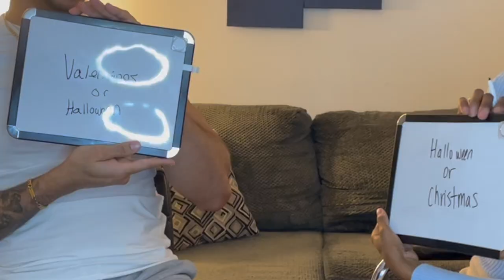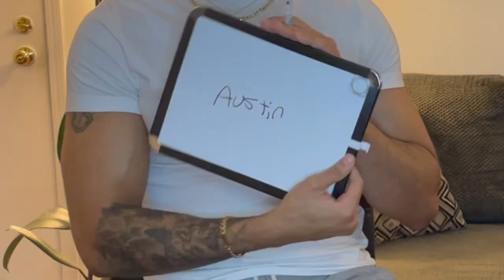Best Friend Tag | Who knows who better?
Hey guys welcome back to the EmpressKeena Show!
Please enjoy this fun Bestie Tag with my best Friend Jeremy as we compete to see who knows each other the best!

If you're in Chicago check out my Mobile Spa and Book a session!